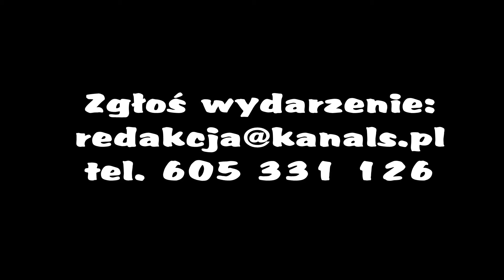flash 20 09 2013 156